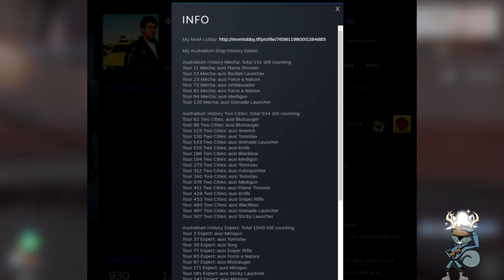TF2: TRUTH about Australium Drop Rates! 1,700+ MVM tours [Case Study]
Should you play MVM or Trade for Australiums? How many australiums do you get with 1,700+ MVM tours? I use a real life case study of a top MVM player to explore Aussy drop rates.

- Do you have Australium weapons? Did you Play or Trade for them?
- What do you think is the true Golden Pan drop rate?
- How many MVM tours do you have? Get anything good?